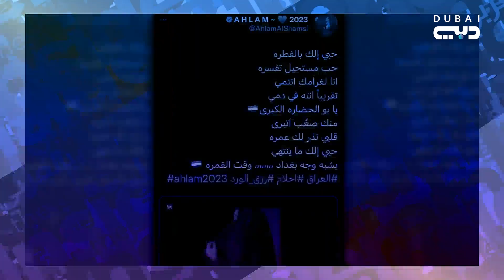حفل ناصيف زيتون في لبنان - بالعربي The Insider